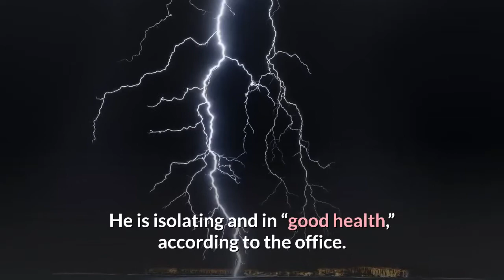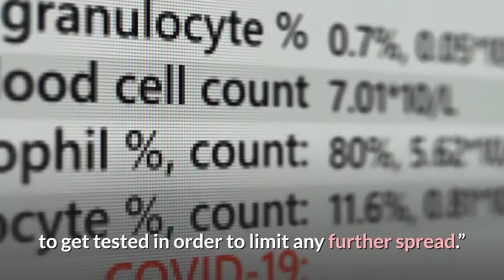Three US senators test positive for COVID 19 breakthrough cases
Three senators — Sens. Roger Wicker (R-Miss.), Angus King (I-Maine) and John Hickenlooper (D-Colo.) — announced separately Thursday they tested positive for COVID-19. All three have been fully vaccinated. Wicker’s office said in a statement that the congressman tested positive Thursday morning after experiencing “mild symptoms.” He is isolating and in “good health,” according to the office. King’s office said he began feeling “under the weather” Wednesday, after which he took a COVID-19 test as a precaution. In a statement, King listed the measures he has taken throughout the pandemic to protect himself and those close to him, saying that despite those efforts, he still tested positive.“While I am not feeling great, I’m definitely feeling much better than I would have without the vaccine,” King, who caucuses with Democrats, said in the statement. “I am taking this diagnosis very seriously, quarantining myself at home and telling the few people I’ve been in contact with to get tested in order to limit any further spread.”Hickenlooper tweeted Thursday that he tested positive, and while he “feels good,” he is isolating.“I’m grateful for the vaccine (& the scientists behind it!) for limiting my symptoms,” Hickenlooper tweeted. Both King and Hickenlooper urged Americans to get vaccinated in their statements. While COVID-19 breakthrough cases have been very rare among the large numbers of those vaccinated, they can still happen because no vaccines are 100% effective. Health officials are quick to emphasize that breakthrough cases represent a small portion of all those vaccinated, and that COVID-19 vaccines remain key to ending the pandemic. Contributing: Stephanie Innes and Alison Steinbach